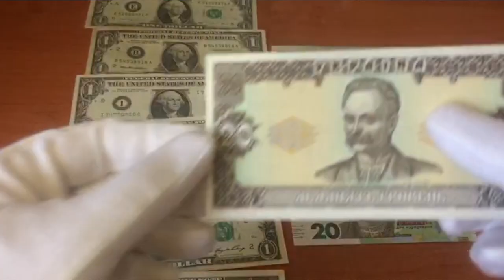НБУ выпускает новые деньги!